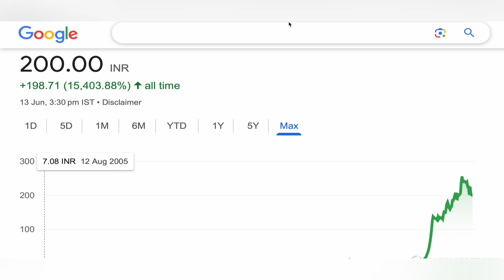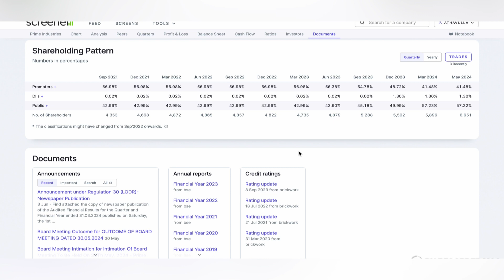PRIME INDUSTRIES SHARE | PRIME INDUSTRIES SHARE TARGET LATEST NEWS PRIME INDUSTRIES TARGET 13-06-24